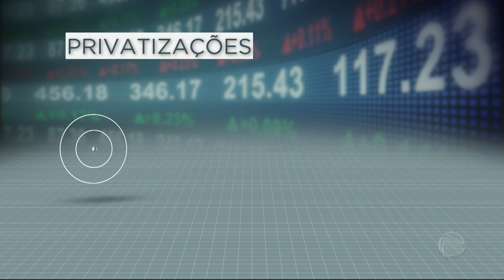Governo divulga lista de empresas que serão privatizadas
A lista de dez empresas vai do setor de tecnologia à área de comunicações, incluindo os Correios. Também foi aprovada a venda de ações excedentes do Banco do Brasil. Em reunião no Palácio do Planalto pela manhã, Paulo Guedes ainda discutiu a necessidade de privatização da Eletrobrás. Na terça (20), a Câmara derrubou a Medida Provisória que facilitava a venda da estatal. Para assistir ao conteúdo na íntegra, acesse PlayPlus.com